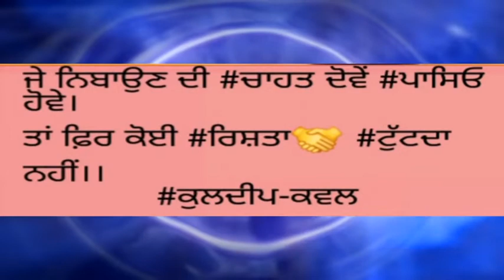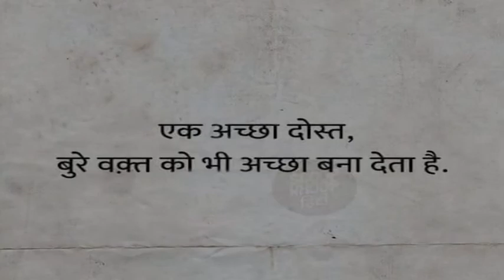Lakhwinder wadali bro kuldeep kawal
Lakhwinder wadali bro  kuldeep kawal tera mera yarana